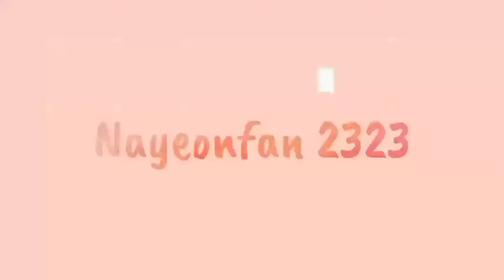How Twice would sing The Fifth season